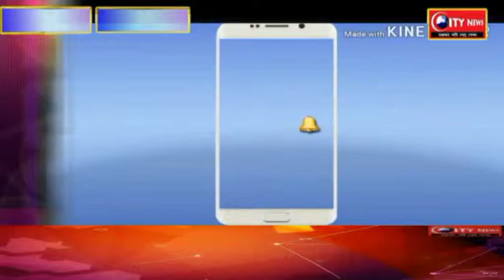वोट प्रतिशत बढ़ाने को लेकर दिव्यांजनो को भेजा गया आमंत्रण पत्र